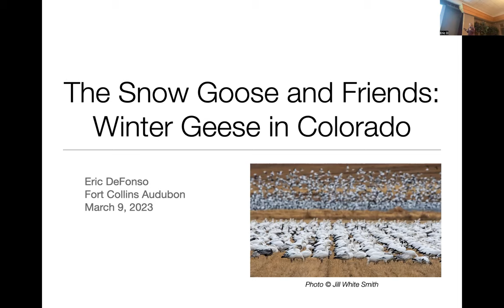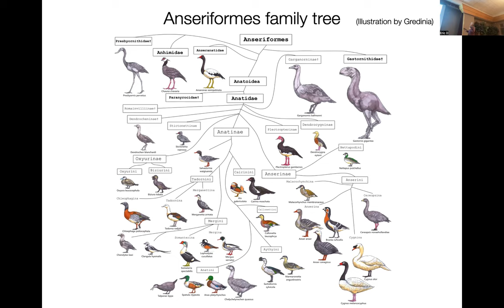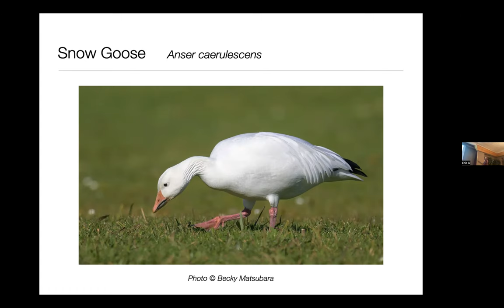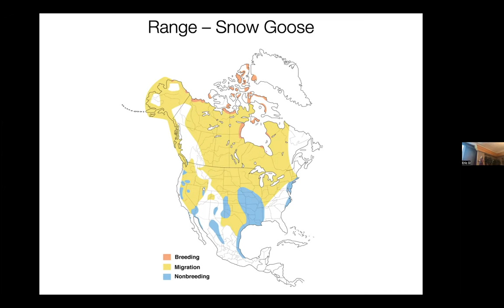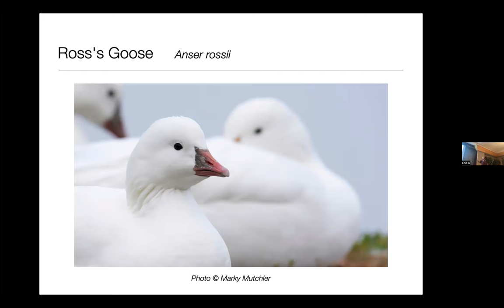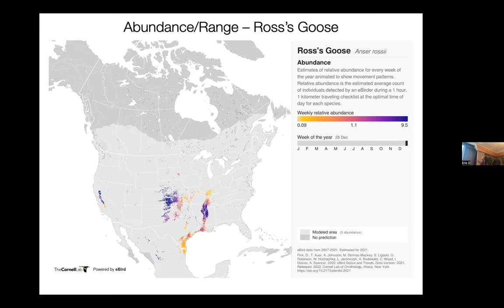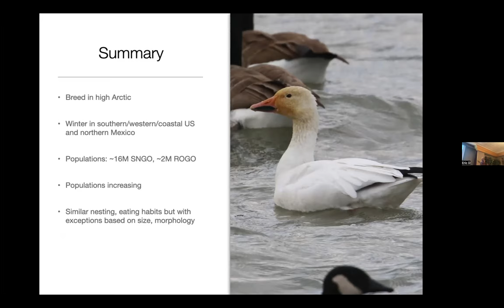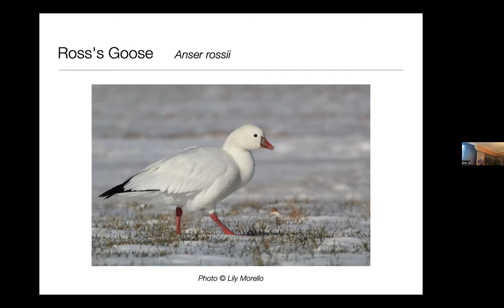Fort Collins Audubon 3/9/23 - Eric DeFonso: "The Snow Goose and Friends: Winter Geese in Colorado”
"So many of our beloved birds in Colorado depart in the fall for warmer climes, but thankfully what we lose in overall species, we make up for in sheer numbers of geese, especially Snow Geese. Here in the Front Range, we tend to only see singles or small groups of Snow Geese amid large groupings of “white-cheeked geese” like the Canada and the Cackling, but further south and east one can encounter tens of thousands of Snow and Ross's. They create a dazzling spectacle for those making the effort to view them; but what do we know about their life histories, how to identify them, and where they live? Let's explore and dive into the world of winter geese in Colorado, these numerous and familiar birds that we birders perhaps know less about than we first thought.

Eric DeFonso writes a column on Birding By Ear for the Colorado Field Ornithologists' quarterly journal, has led field trips for the Colorado Field Ornithologists annual conventions, currently serves on the Colorado Bird Records Committee, and has done conservation and guiding volunteer work in South America."

Fort Collins Audubon Society is a non-profit organization dedicated to nature appreciation, environmental education, and conservation activities in Northern Colorado.